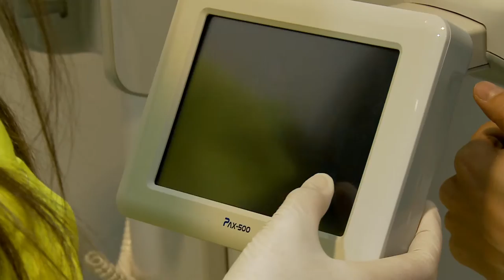PLATINUM Akademia Implantologii i Stomatologii Estetycznej we Wrocławiu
Film prezentujący Klinikę Platinum we Wrocławiu specjalizującej się w implantologii i stomatologii estetycznej.